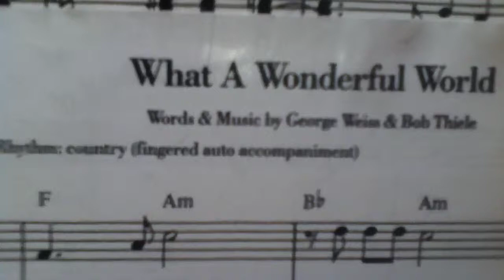UPDATES, FAILS AND LOLS | VirtualHighfive s1 ep2